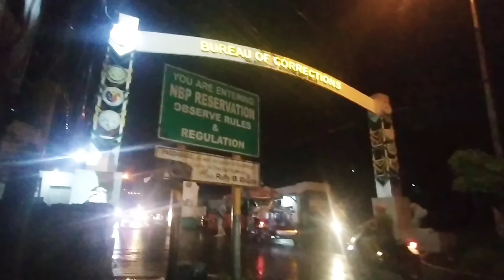WHY G!- mossydopey